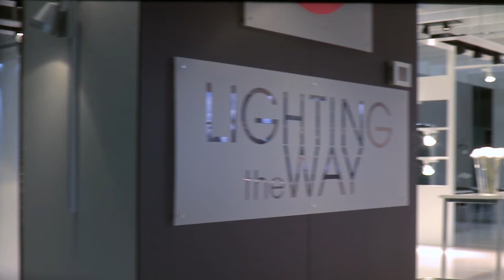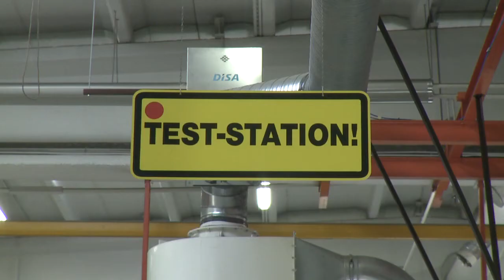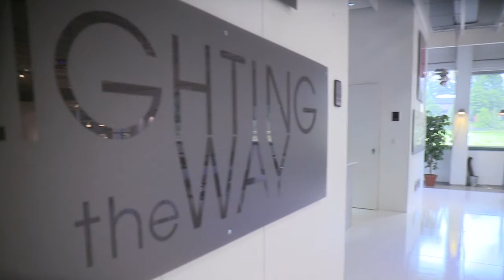On The Spot a/s, Lival.com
Lival, a world leader in shop-retail lighting, has been pioneering lighting solutions for the last 60 years! Lival has managed to reach and maintain this position by offering its clients a competitive solution for retail lighting.

All our designed products are functional and "made in Finland" - what is not manufactured in Lival's state of the art production facilities in Finland - mainly electrical components - is purchased from a network of trusted European suppliers.